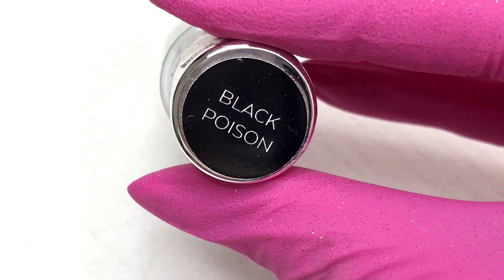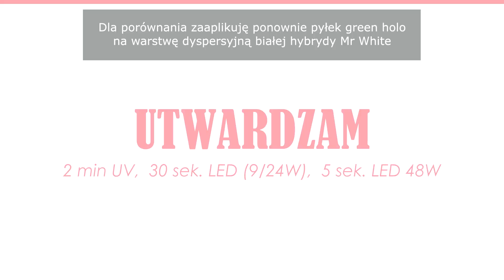Pyłki Holo Effect Indigo | 8 Nowych Kolorow | Efekt Holo na Dwa Sposoby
Zobacz jak prezentuje się aż 8 nowych kolorów holo effect od Indigo! To wyjątkowe pyłki, które można aplikować zarówno na warstwę dyspersyjną jak i pozbawioną dyspersji.

--FOLLOW ME--
STRONA INTERNETOWA: NGNails.pl